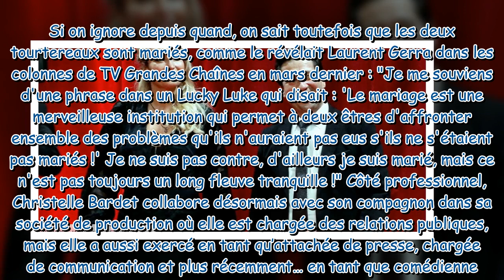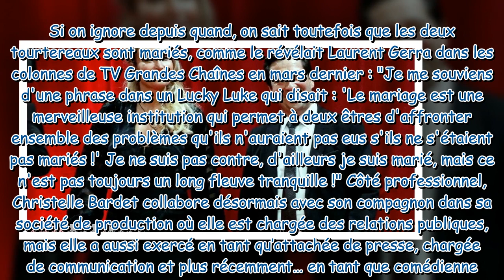Laurent Gerra qui est sa compagne Christelle Bardet, mère de leur petite fille Célestine